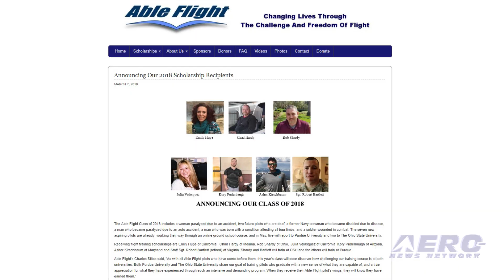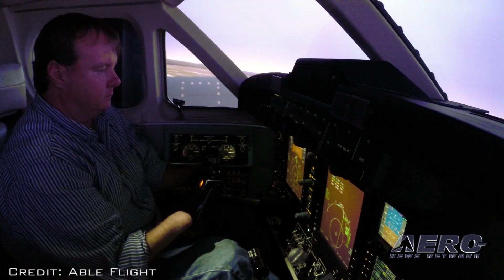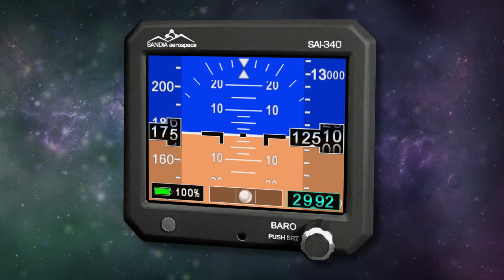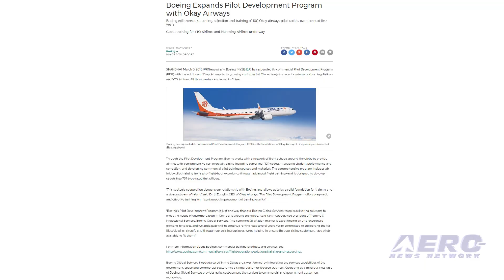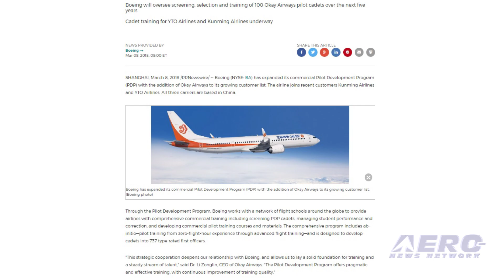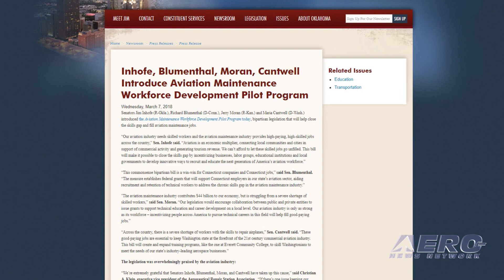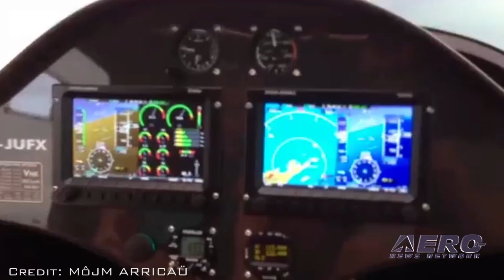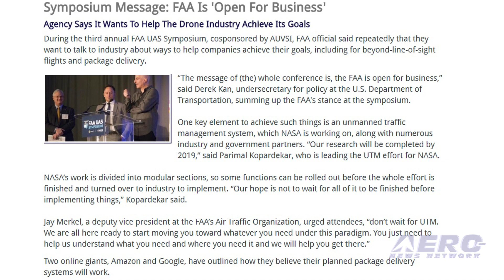Airborne 03.12.18: Able Flight 2018, Alpha Trainer, FAA--Open For Business?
Also: Boeing Pilot Development, FAA Aircraft Registry, Aviation Workforce Shortage, SpaceX TX Launch Site

One of aviation’s greatest programs, Able Flight, is announcing its 2018 class... which includes a woman paralyzed due to an accident, two future pilots who are deaf, a former Navy crewman who became disabled due to disease, a man who became paralyzed due to an auto accident, a man who was born with a condition affecting all four limbs, and a soldier wounded in combat. In May, five of the aspiring new pilots will report for training at Purdue University and two will train at The Ohio State University. While there are those who say that LSA aircraft are built too lightly and cannot handle the strain of the training environment, Pipistrel reports that one of their ALPHA trainer aircraft now has 4000 hours as a training aircraft. Located in New Caledonia, the aircraft is only 500 feet from the ocean, it's a humid tropical climate and this is where composite aircraft excel in durability compared with their metal cousins. Flight School "Hibiscus" in New Caledonia got their first Alpha Trainer in July 2014. Immediately they started to offer flight training and sight-seeing flights. The weather and the landscape in New Caledonia are so incredible that it is possible to fly all year round. The Alpha reached 2100 flight hours in just 2 years. During the third annual FAA UAS Symposium, cosponsored by AUVSI, FAA officials said repeatedly that they want to talk to industry about ways to help companies achieve their goals, including for beyond-line-of-sight flights and package delivery. “The message of (the) whole conference is, the FAA is open for business,” said Derek Kan, undersecretary for policy at the U.S. Department of Transportation, summing up the FAA's stance at the symposium. All this -- and MORE in today's episode of Airborne!!!

Airborne 03.12.18 is chock full of info in this Daily News Episode, Monday, March 12th, 2018... Presented by Aero-TV veteran videographer and Airborne Hosts Brianne Cross, Christopher Odom, and Laura Hutson, and is supported by ANN CEO/Editor-In-Chief Jim Campbell, Chief Videographer Nathan Cremisino, and Aero-Journalist Tom Patton, this episode covers:

Able Flight Announces 2018 Scholarship Recipients
New Caledonian Alpha Trainer Accumulates More Than 4000 Hours Of Flight
Boeing Expands Pilot Development Program With Okay Airways
DOT Inspector General To Audit FAA Aircraft Registry
Industry Supports Senate Bill On Aviation Workforce Shortage
SpaceX Bullish On Timeline For Texas Launch Site